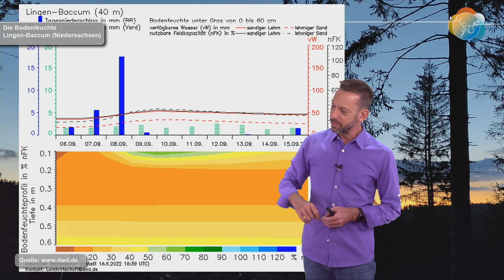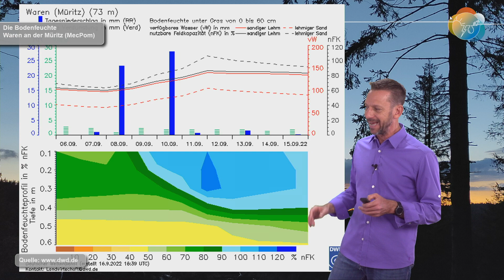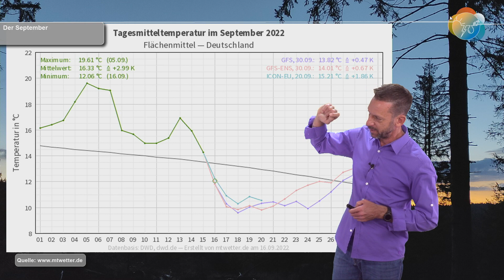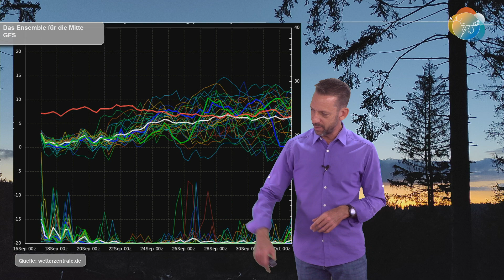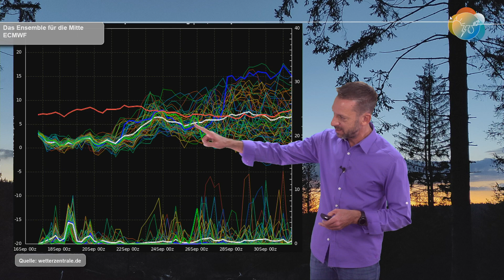Mehr Herbst geht nicht: Wind, Regen, Kühle, Alpenschnee! Aktuelle Wettervorhersage 17.-25.09.2022.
Könnt ihr euch daran gewöhnen? Es ist früh dunkel, kalt, windig und es regnet! Es war doch immer so lange hell, so warm, so trocken... Was für ein markanter Wechsel. An diesem Wochenende erleben wir den Höhepunkt des Tiefpunktes. Der erste Schnee fällt in den Alpen bis nahe 1000 Meter Höhe. Erst im Laufe der Woche berappelt sich das Wetter langsam wieder. Der (Spät)Sommer kommt allerdings nicht mehr zurück...